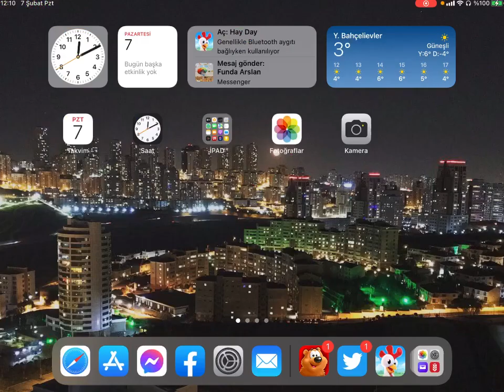MAHALLEMİZİ KAPATIYORUZ !!!, HAY DAY UMİT UYKU